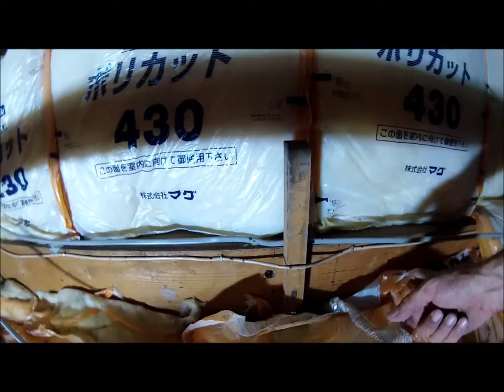Snakes in the ceiling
We've got snakes in our house. It's just a fact of life in the Japanese countryside.

Music Dave Depper / Country Shuffle